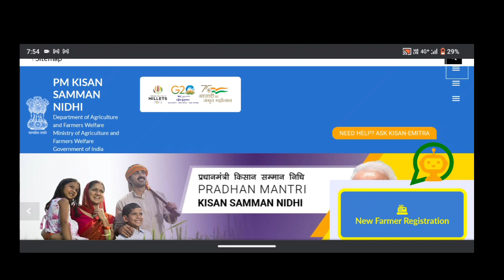पीएम किसान की 15 किस्त कब आएगी | pm Kisan ki 15 kist kab aayegi